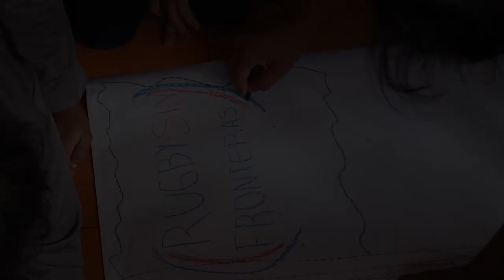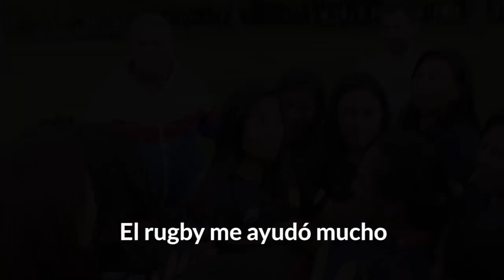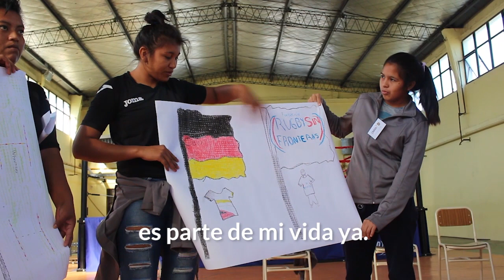Institucional Rugby Sin Fronteras 2019